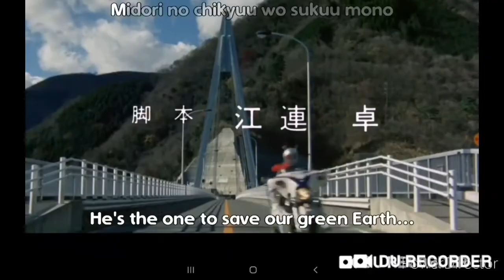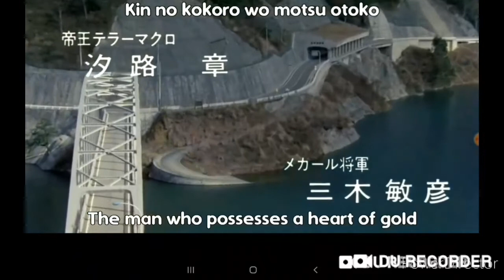Kamen Rider Super-1 The Movie (Review) - KamenRider Blackman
Guess who'd back to consistent uploading.
I've been wanting to review this movie ever since I first watched and now I get to sharenmy thoughts with you all.

As said before, Super-1 might be the next Review in November so no spoilers please.  Enjoy.